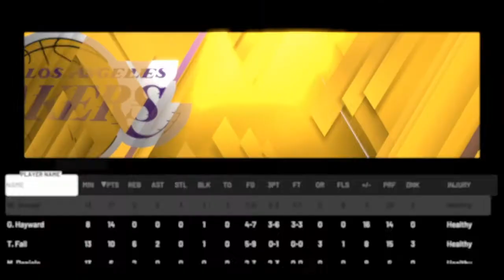Road to 12-0 episode 1. Brand new team